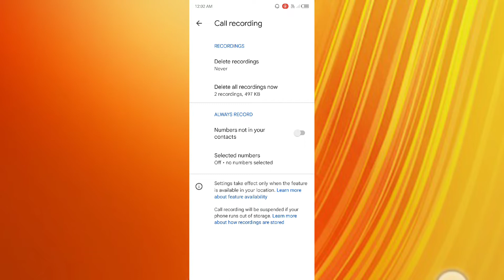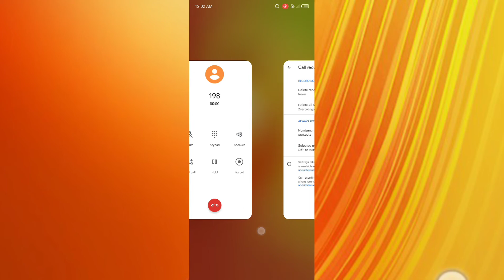infinix Smart 4, Smart 4 Plus, Call recording setting features Automatic & Manual